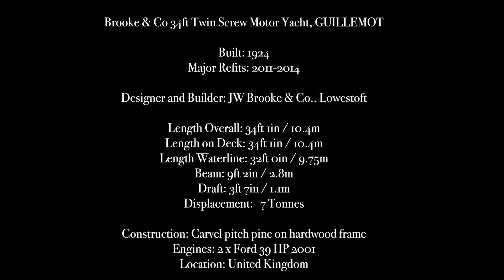GUILLEMOT - A 1924 Brooke & Co 34ft Twin Screw Motor Yacht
GUILLEMOT is a labour of love – her last two owners have carefully brought her back to life substantially restoring her to a high level of thorough and painstaking workmanship, combined with great attention to detail and use of the best possible materials. The end result is a stunning vessel above and below the waterline, inside and out. Modern comforts and equipment have been incorporated into the traditional accommodation without spoiling her unique ambience. Most recently she has had new additions including her deck replaced, new caulking done in the traditional way, bright work re-varnished, engines fully serviced, new life raft, tender and bathing platform.